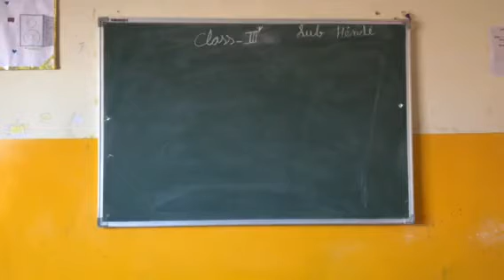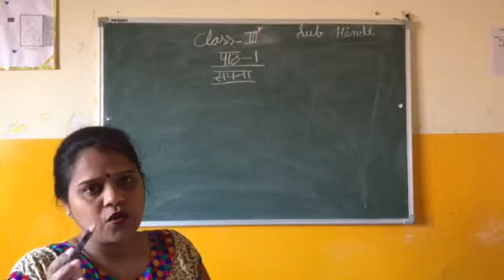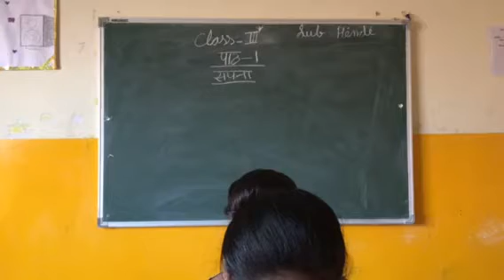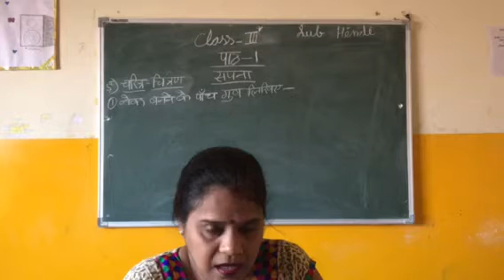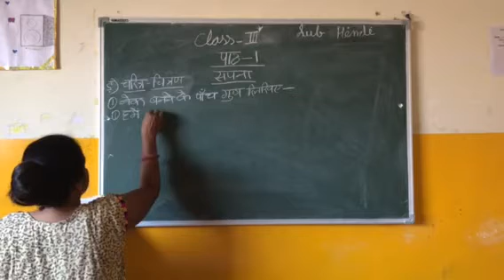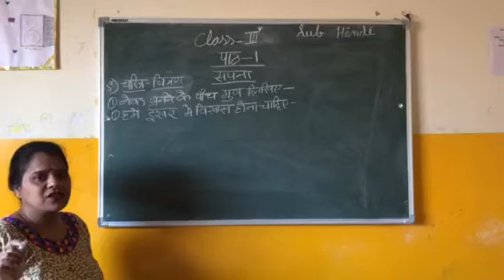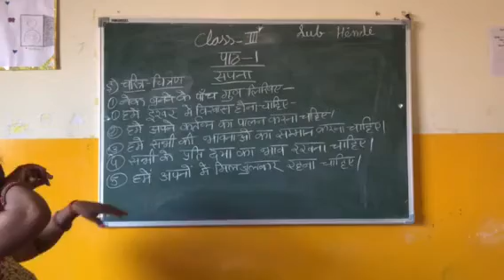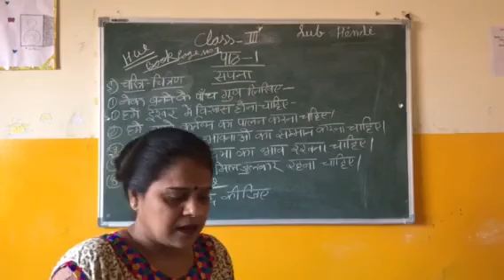Class 3rd Hindi